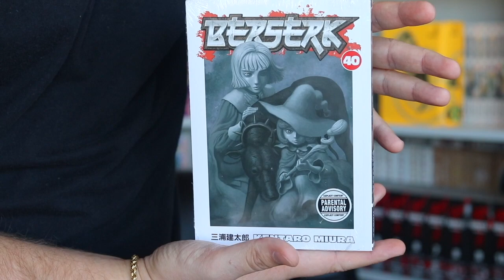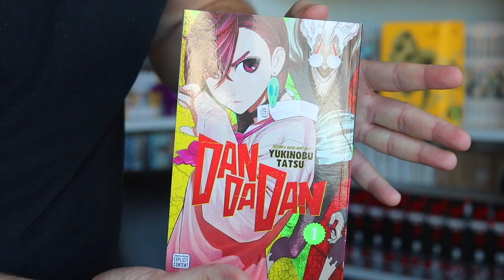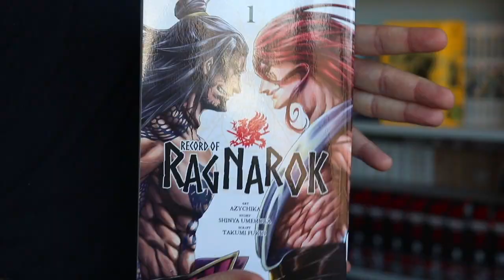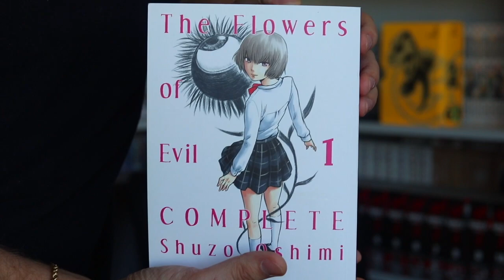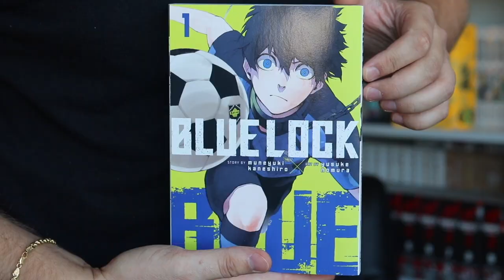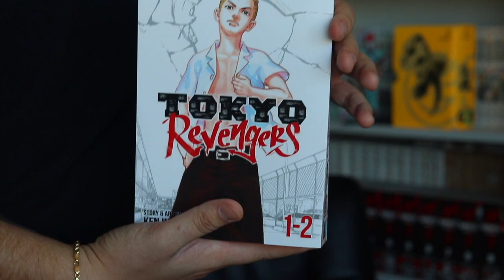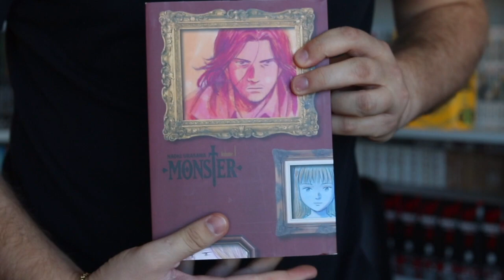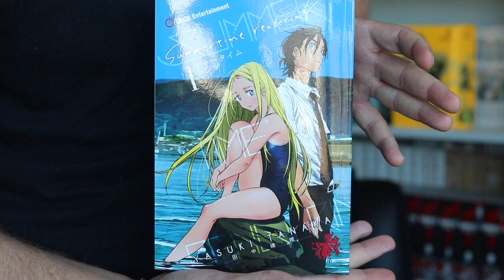Is Manga a Good Gift? My Advice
I hope you enjoyed my opinion and my picks for manga as gifts!